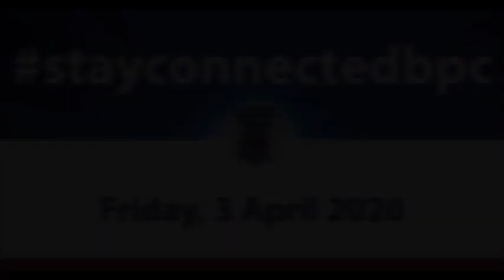stayconnectedbpc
Have a safe and relaxing Term 1 break!